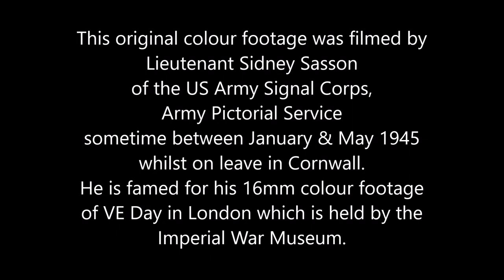Liskeard Looe Branch Line 1945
A short video of original colour footage of the Cornish branch line between Liskeard and Looe filmed in early 1945 by Lieutenant Sidney Sasson of the US Army Signal Corps, Army Pictorial Service.

My son has created the original musical soundtrack as the original footage was silent.